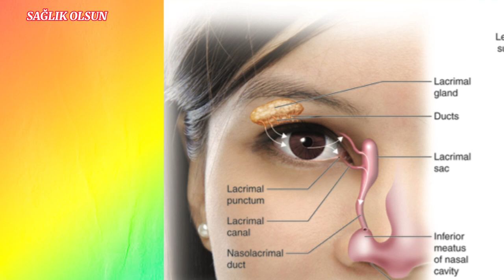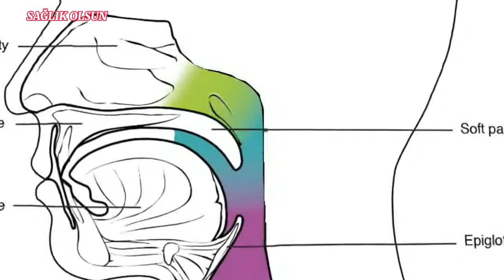BOĞAZINIZDA OLUŞAN BALGAM,GENİZ AKINTISI VE ÖKSÜRÜK NEDEN OLUR? NASIL GEÇER?sinüzit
Her gün  boğazınızda oluşan balgamdan nasıl kurtulursunuz?
Sık sık  özellilke sabahları    balgam ve geniz akıntısından şikayetçi misiniz?Bu bazen boğazınızda yabancı bir madde ,sanki yumru varmış hissi de verebilir.Öksürerek atmak bir an evvel rahatlamak ihtiyacı duyarsınız.
1-Burun kanallarınızı tuzlu su ile temizleyin
Yarım tatlı kaşığı deniz suyu
1 damla  yabani kekik yağı( diğer adıyla marjoram yağı)
Karıştırın.günde bir kere burnunuza çekin.Bulabilirseniz 1 damla üzümçekirdeği ekstresi de ilave edebilirsiniz.
Bu formülasyon sinüzite en çok neden olan   mantar enfeksiyonunu temizleyen çok etkili bir formüldür .
Marjoram kekiği yani mercanköşk yağı çok güçlü  antibakteriyal,antiviral,antifungal maddeleri içerir.Vücudun bağışıklık sistemini güçlendirir.
2- Özellikle süt ürünleri aldıktan sonra balgam oluşuyor mu dikkat edin.Sık sık sinüzit oluyorsanız  süt ve süt ürünlerine alerjiniz olabilir ve özellikle gece yatmadan önce aldığınız sütü bırakmanız gerekebilir.
3- Oda spreyleri,parfüm,kolonya,temzilik ürünleri de burnunuzu ve boğazınızı tahriş edebilir.Bu da fazla mukus ve balgam üretilmesine neden olabilir.
Fazla mukusu atmak ve sinüsleri temizlemek için sıcak su için.Sıcak suyun buharı boğazınızı rahatlatır,burun deliklerinizden sinüslerinize ulaşır.İltihap ve şişliği azaltır rahatlatır.
3-Günlük sarımsak yiyin.Kokusundan ve tadından rahatsız iseniz sarımsak kapsülü alabilirsiniz.
Sarımsak çok kuvvetli  bir antiinflamatuvardır ,boğazınızda ve sinüslerinizdeki bakteri ve virüsleri de öldürür.çok iyi bir antibiyotiktir.
4-Vücudun hassas ve alerjisi olabileceği şekerli ve fast food tarzı yiyecekleri azaltmak da mukus oluşumunu azaltabilir.
  Öksürük, 3 haftadan uzun sürüyor, yüksek ateş ve ciddi nefes darlığı eşlik ediyorsa,balgamda kan görüldüyse mutlaka  doktora başvurulması gerekir.
Bu video bilgilendirme ve tavsiye amacıyla yapılmıştır.
Kronik rahatsızlığınız ve sürekli kullandığınız ilaçlar varsa,alerjik,hassas,hamile veya emzikli iseniz lütfen doktorunuza danışınız.
Sağlık ve sevgiyle kalın…